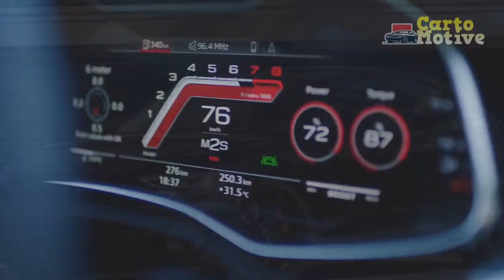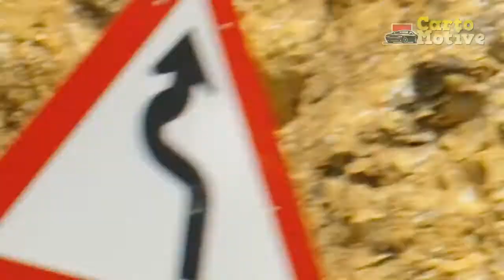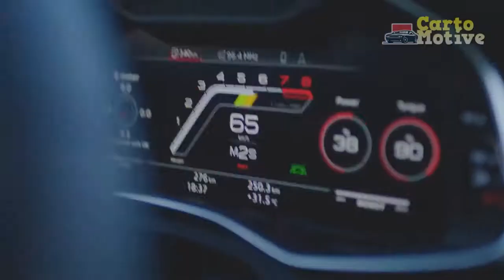2023 Audi RS7 Review, All Conquering Cruise Missile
2023 Audi RS7 Review: All-Conquering Cruise Missile

1. We use trusted media sources in loading news and narrative content that we provide, in order to maintain accuracy and facts. We also include sources as references. please visit the sites we provide for more in-depth information related to the information or discussion we raise.

2. We use manual editing in making videos, we do not use video mass generator (Ai) in making videos.

3. The material we use in making this video, is free and non-copyrighted content, or Creative Commons content, with fair use of content. If there is a problem or material that we use in the video in this channel, or there is a discussion about future business.